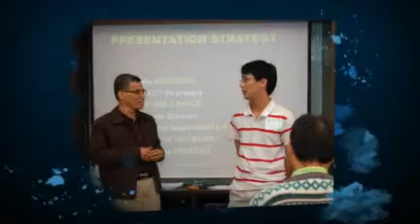I've created a short video on the recent ESST session a ...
Posted via email from Willwolf's Den